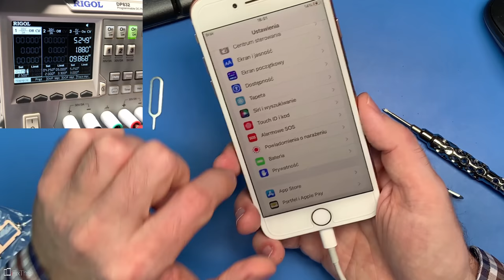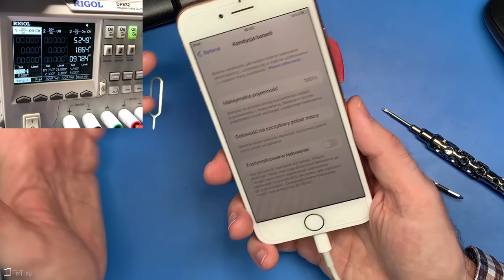iPhone 8 po wymianie baterii w autoryzowanym serwie?